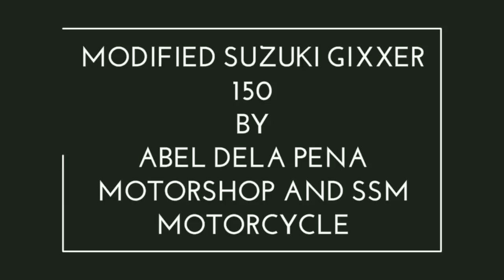Modified Gixxer 150 By Abel Dela Pena motorshop and SSM motorcycle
Modified Gixxer 150 modification Details 1.Custom made Visor
2.Custom made underneath fender 3.Custom exhaust system
4.Custom engine cover

Abel Dela Pena motorshop located at P5 Brgy Gahonon and SSM motorcycle Shop along Zabala St Daet Camarines Norte